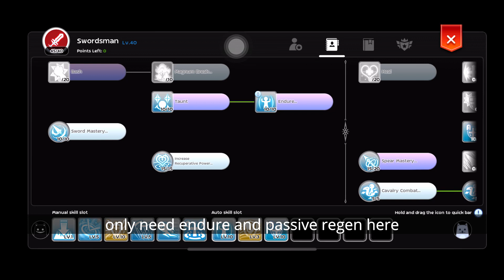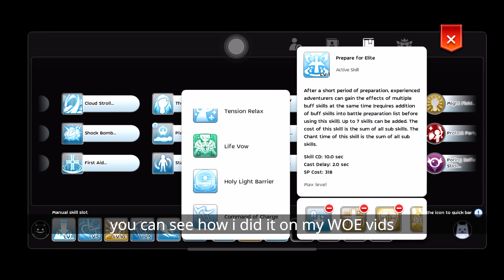Ragnarok Mobile - Mass Kill F2P Build (no need atk%), Divine Avenger Earth Drive - CAH